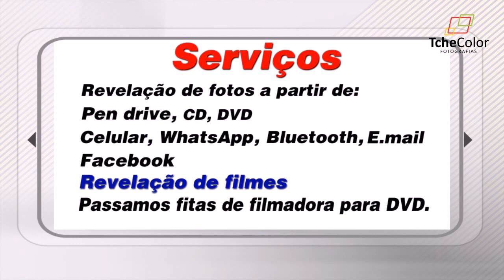Comercial Tche Color - [ HD ]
Assista o vídeo com os serviços da Tche Color Fotografias.